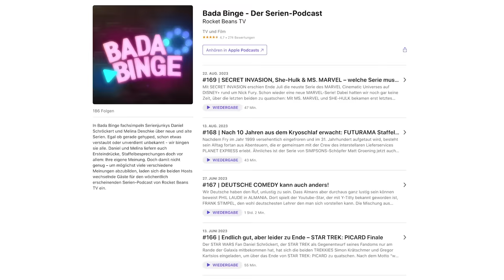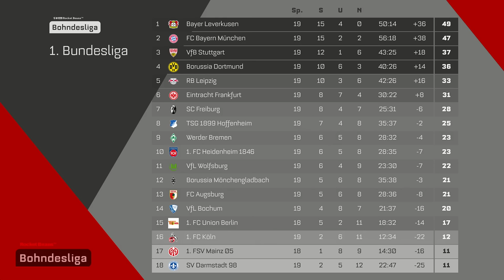WARUM spielen nicht alle SO GEIL wie Leverkusen? | Bohndesliga 19. Spieltag 2023/24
Pause? Wer braucht eine Pause? BOHNDESLIGA nicht! Auch nach dem 19. SPIELTAG blicken wir in bewährter Form zurück auf die BUNDESLIGA. Los geht es mit den Kuriositäten des Spieltags. Beim Spiel zwischen dem VFL WOLFSBURG und dem 1. FC KÖLN fiel der Linienrichter aus. Der Vierte Offizielle sprang ein, wodurch wiederum ein neuer Vierter Offizieller aus dem Publikum rekrutiert werden musste. Wäre das nicht auch ein Job für die BOHNDESLIGA-Crew? Nils, Etienne und Tobi stünden allzeit bereit! (Gerade angesichts einer Vergütung im vierstelligen Bereich.) Wie hätte der Ersatz-Offizielle reagiert, wenn ein Trainer einem Spieler eine geknallt hätte? Genau das hat UNION BERLINs Trainer Nenad Bjelica vergangene Woche gegen die BAYERN getan. Er fehlte gegen DARMSTADT gesperrt, was seine Mannschaft jedoch nicht behinderte. Im Titelrennen hat BAYER LEVERKUSEN zwar Punkte abgeschenkt. Trotzdem loben wir ihr Spiel in den höchsten Tönen. Etienne fragt sich, warum seine EINTRACHT nicht auch so spielt, während Tobi die Unterschiede beider Teams analysiert. Und was läuft eigentlich in der Medizinabteilung des FC BAYERN schief? Nicht nur, dass die halbe Mannschaft fehlt. Wir fragen uns auch, welcher Spieler noch das "Mia san Mia"-Gen in sich trägt. Und wie wenige Zuschauer waren bitte beim Spiel HOFFENHEIM gegen HEIDENHEIM? Das halbleere Stadion bietet uns die Chance, über die Attraktivität der Liga im Allgemeinen zu sprechen.

00:00 Wer ist da? Was passiert heute?
01:56 Kurioses in Wolfsburg! Fan wird Linienrichter
07:30 Wolfsburg Köln 1-1
18:04 Union Trainer Bjelica watscht Leroy Sane
25:57 Union Berlin Darmstadt 1-0
27:45 Frankfurt Mainz 1-0 @transferkritiker7359+ Transferkritik
38:40 Leverkusen Gladbach 0-0
51:50 Stuttgart Leipzig 5-2
1:02:21 Bundesliga Tabelle
1:03:34 Dortmund Bochum 3-0
1:13:40 Augsburg Bayern 2-3 + Transfers, Verletzung usw.
1:28:56 Bremen Freiburg 3-1 + Bremer Investor
1:38:50 Hoffenheim Heidenheim 1-1 + Wut über Stadionfülle uvm.
1:54:32 Fazit